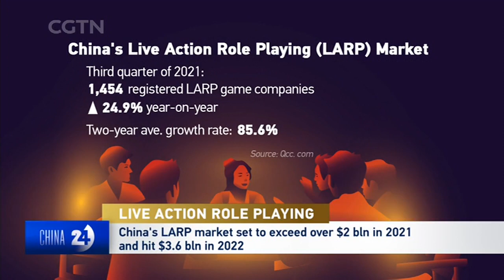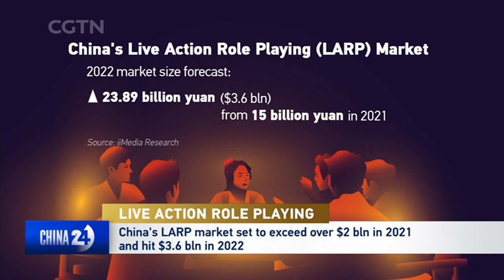LIVE ACTION ROLE PLAYING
Let's take a look at some data on China's Live Action Role Playing market.
By the end of 2021, the number of Larping shops in China is expected to reach 60-thousand.
This is an increase of 25 times from just 2400, two years ago.